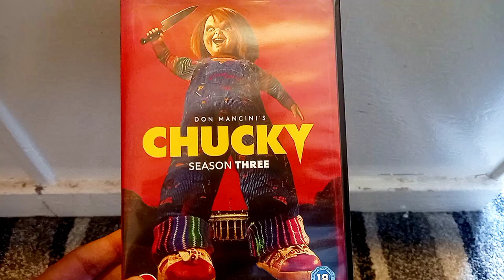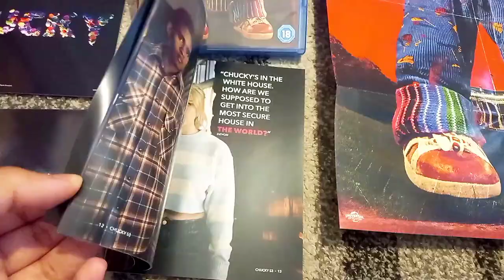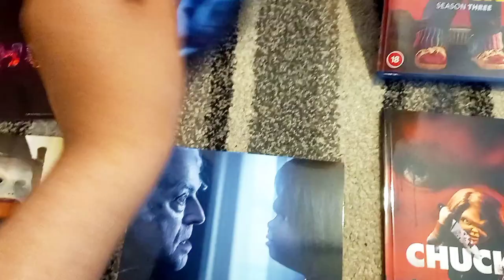CHUCKY SEASON 3 GOOD GUYS EDITION 3 & DVD!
𝑰𝒏 𝒕𝒉𝒆 𝒍𝒐𝒗𝒆 𝒐𝒇 𝒂𝒍𝒍 𝒕𝒉𝒊𝒏𝒈𝒔 𝑯𝒐𝒓𝒓𝒐𝒓 & 𝑪𝒉𝒖𝒄𝒌𝒚!! 💜
"𝑺𝒐𝒓𝒓𝒚 𝑱𝒂𝒄𝒌 𝑪𝒉𝒖𝒄𝒌𝒚'𝒔 𝒃𝒂𝒄𝒌!" 🔪
𝐈𝐧𝐬𝐭𝐚𝐠𝐫𝐚𝐦 / 𝐓𝐢𝐤𝐭𝐨𝐤 / X ▪︎
𝐃𝐨𝐧'𝐭 𝐟𝐨𝐫𝐠𝐞𝐭 𝐠𝐮𝐲𝐬 𝐭𝐨 𝐤𝐞𝐞𝐩 𝐨𝐧 𝐂𝐨𝐥𝐥𝐞𝐜𝐭𝐢𝐧𝐠! 🔪